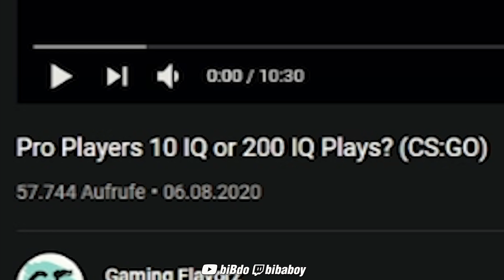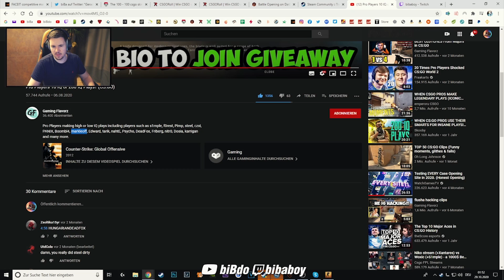biBa REAGIERT auf 10 IQ OR 200 IQ CS:GO PRO PLAYS 😳 | biBa Reaktion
✘ EpicGames Support a Creator Code: bibaboy
✘ Damit verteilst du nur noch Schellen